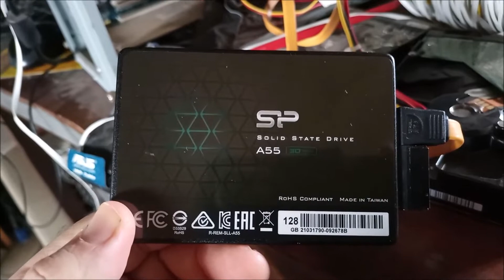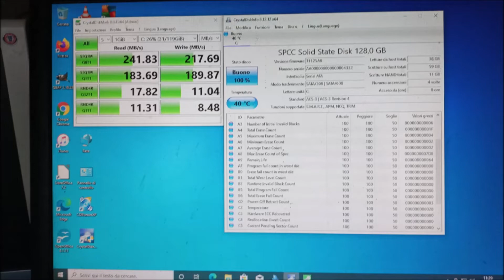ssd sata silicon power 128 unboxing benchmark